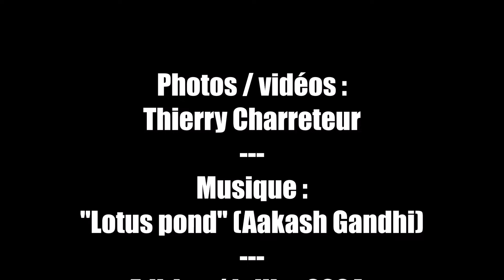👍 BAUDRIER de chasse sous-marine IMERSION : présentation ➕ essai en mer Thierry Charreteur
➡ PRESENTATION + ESSAIS EN MER du BAUDRIER porte-plombs de chasse sous-marine de la marque IMERSION.

🤿 Ce produit haut de gamme cumule beaucoup d'atouts : QUALITE et FABRICATION MADE IN FRANCE, CONFORT (une coupe anatomique qui soulage le dos et les lombaires par une meilleure répartition du lest), SECURITE (la couleur orange du baudrier "visio" permet d'être mieux vu en surface par les bateaux et au fond par un équipier), PRATIQUE (très simple à enfiler et sangles ajustables à clipser) avec des petits plus comme le sifflet intégré ainsi que deux scratchs pour accrocher un petit couteau de sécurité.

Le produit est disponible en 2 couleurs - VISIO (orange vif) ou NOIR - dans tous les magasins revendeurs de la marque IMERSION et sur le site Internet du fabricant français

▶ Prix (juillet 2024 / : 38 € (orange) / 33 € (noir)

Et visitez notre site pour toute l'actu de la chasse sous-marine le "1er web média des passionnés de chasse sous-marine" !🐟🤿